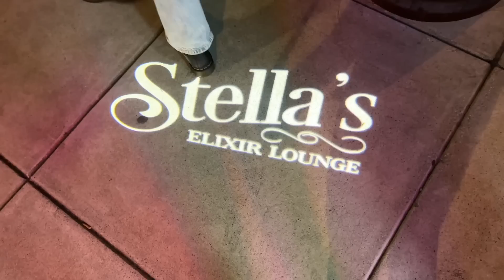I Went on a Date in Every State | Alabama